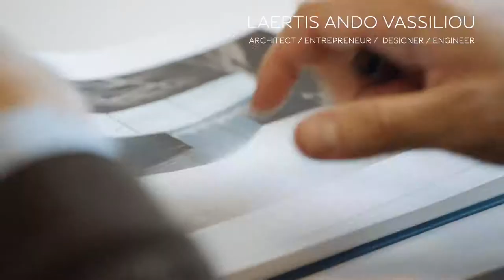2018 NEW Infiniti QX 80 - Insights Exterior Interior Design